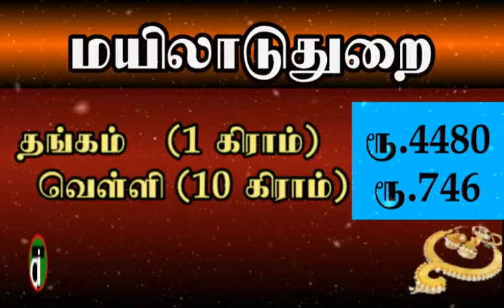Gold Rates|Daily Updates|TID